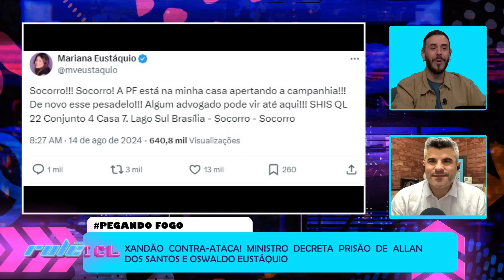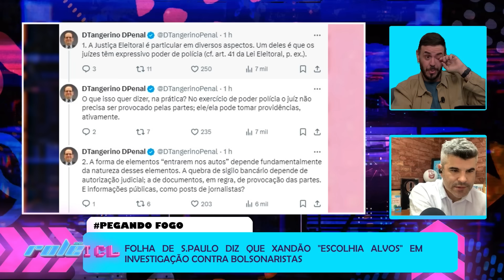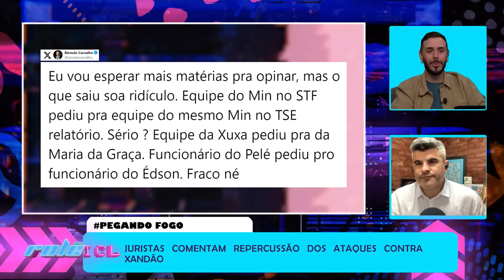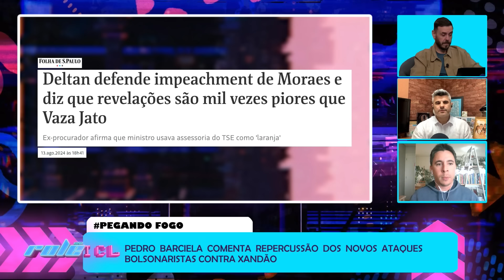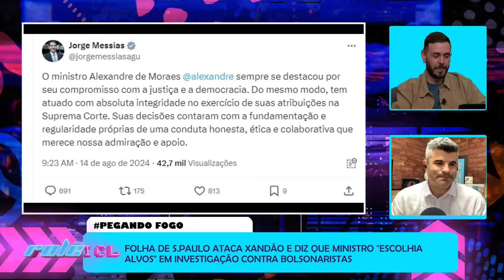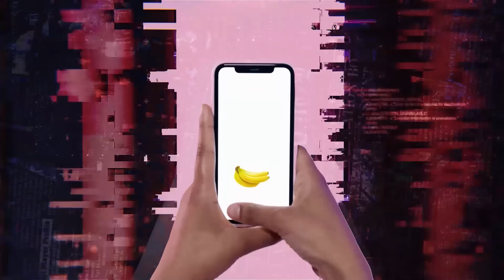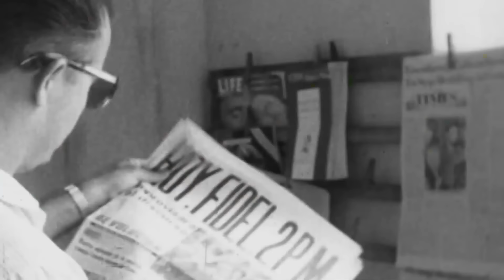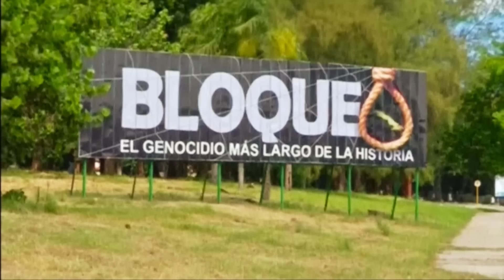ROLÊ ICL - 14/08/24 - FOLHA DE S.PAULO ATACA XANDÃO, MARCOS DO VAL TÁ LISO, LÚCIFER INTERDITADO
Folha de S. Paulo diz que Xandão ''escolhia alvos'' em investigação contra bolsonaristas;

Xandão contra-ataca! Ministro decreta prisão de Allan dos Santos e Oswaldo Eustáquio;

Pedro Braciela comenta repercussão dos novos ataques bolsonaristas contra Xandão;

STE determina bloqueio de R$50 milhões das contas de Marcos do Val;

Justiça aceita pedido da prefeitura de Gravataí e interdita templo dedicado a Lúcifer.